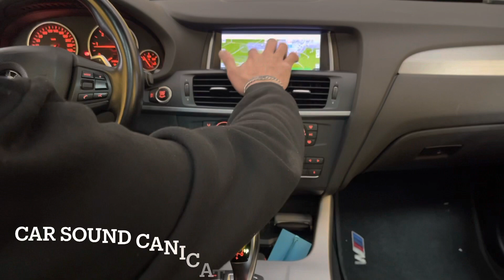Cartablet Android bmw x3 f25